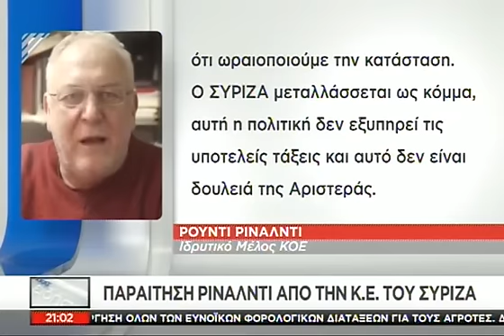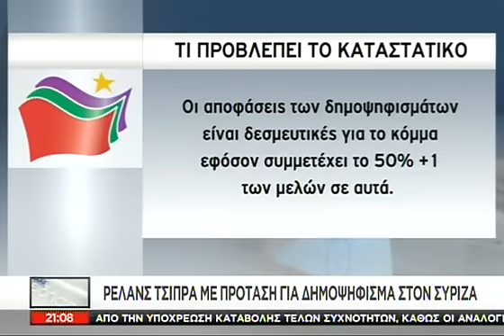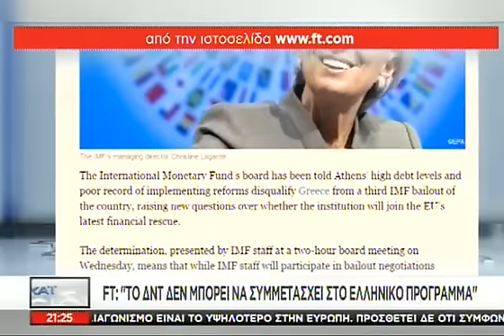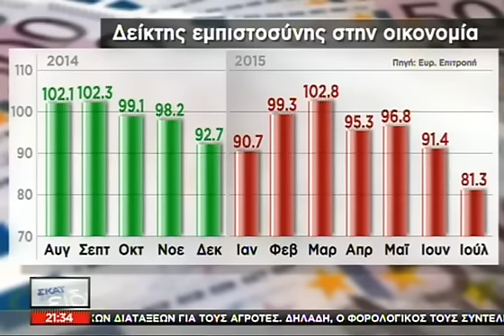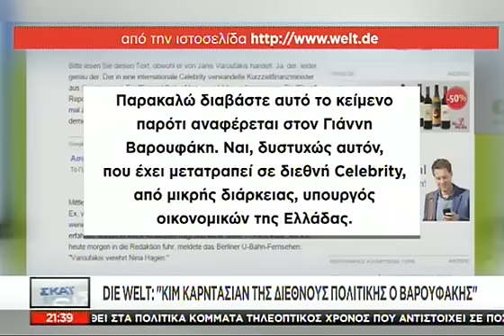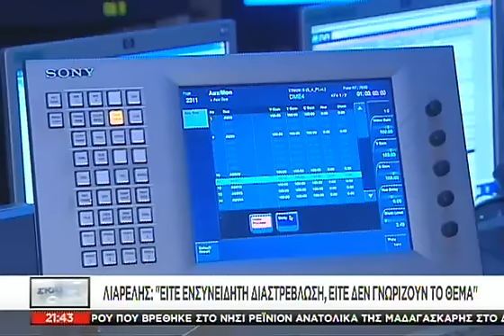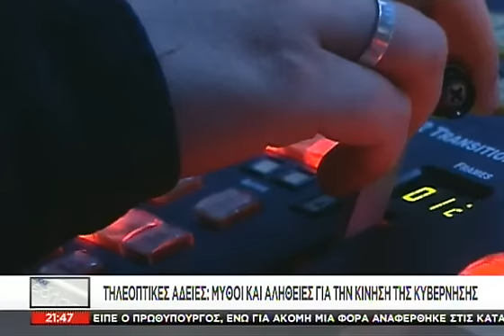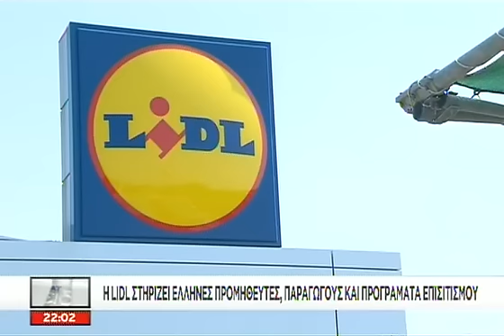Tα νέα του ΣΚΑΪ 21:00 - 30/07/2015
Αναλυτική προσέγγιση, καλεσμένοι στο στούντιο και σχόλια από έγκριτους δημοσιογράφους. Προσέγγιση... ουσίας! Ερευνητική δημοσιογραφία. Χωρίς εξαρτήσεις και συμβιβασμούς. Με δυναμισμό, εγκυρότητα, διαύγεια, άποψη, διεισδυτικότητα.Τα Νέα του ΣΚΑΪ στις 21.00 καθημερινά από Δευτέρα έως και Παρασκευή με τη Σία Κοσιώνη, Σάββατο και Κυριακή με την Εύα Αντωνοπούλου.